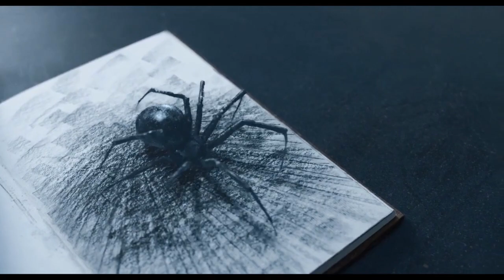Wednesday attends Botany class